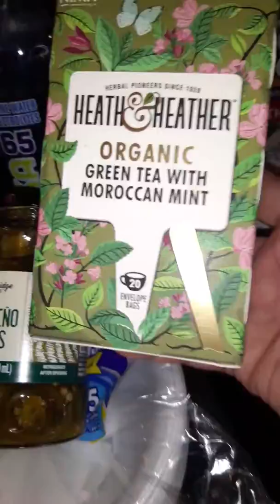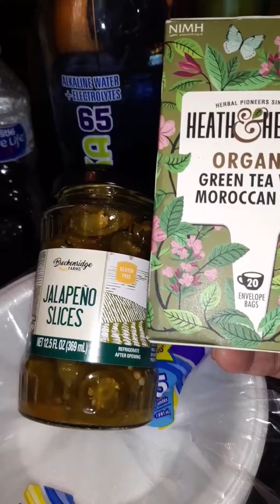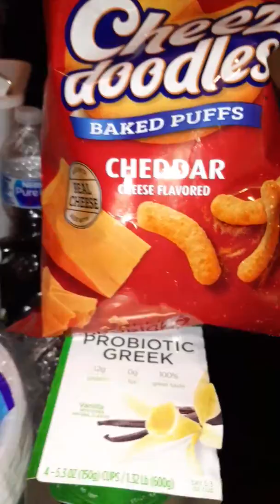Small Dollar Tree Haul December 9, 2019